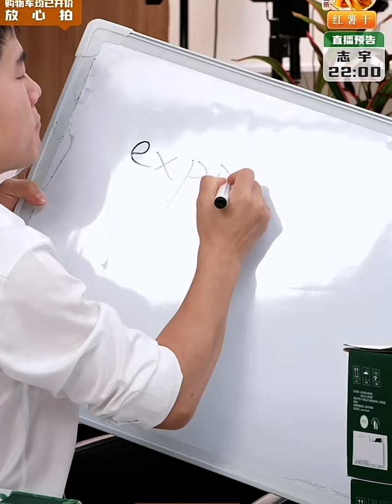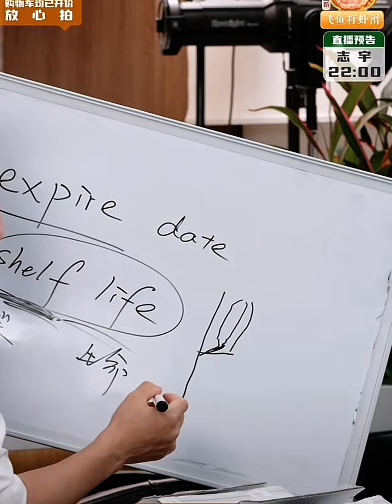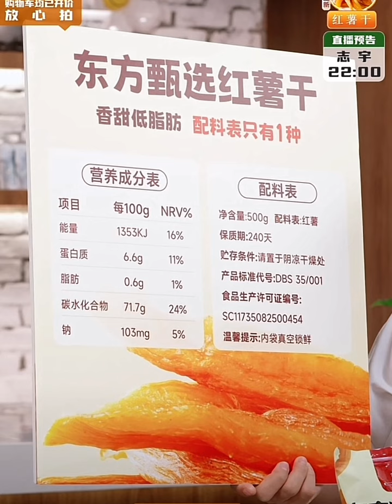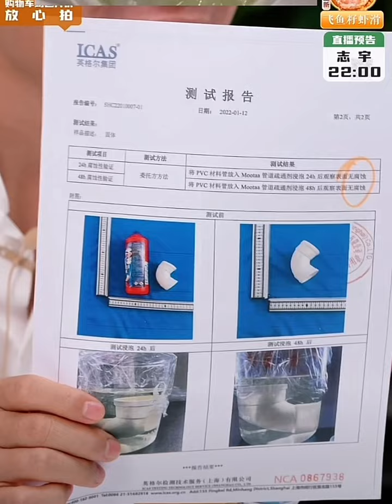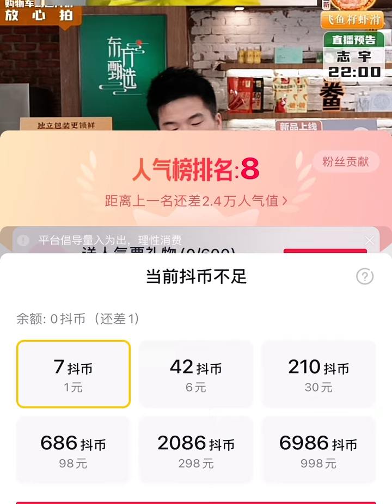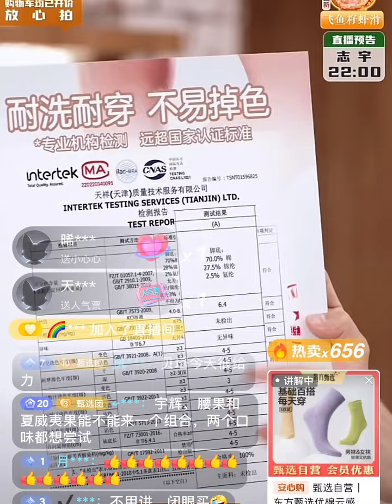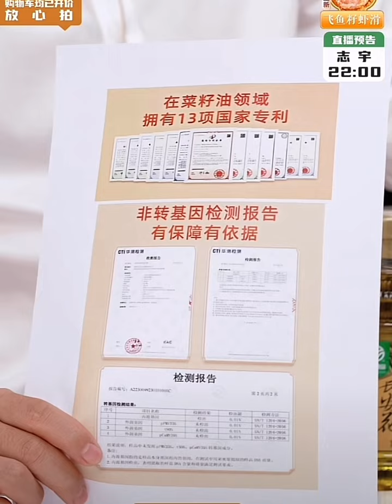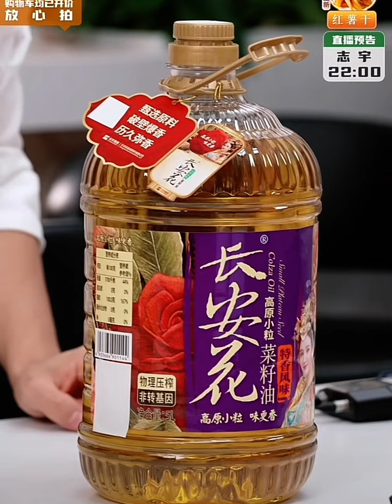2023年 8月23日董宇辉完整直播回放GMV725，个人占比43.2%，最高在线人数11.4万（08232023）￼